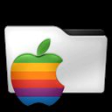oaad507 - [iOS] - ViewExif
ViewExif - iPhone 6

Chapters:
00:00:19 ViewExif
00:04:34 Outro